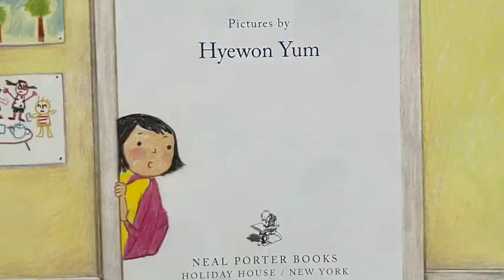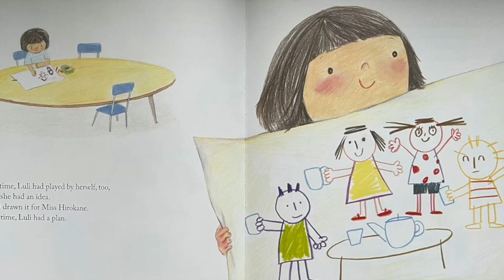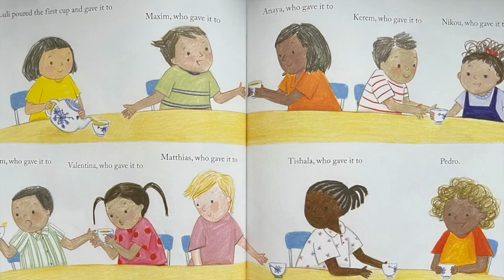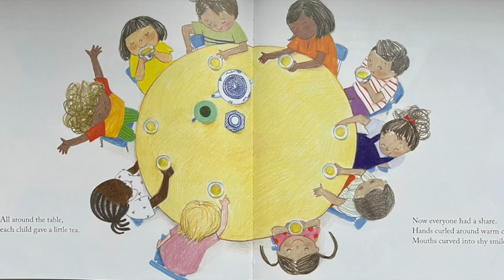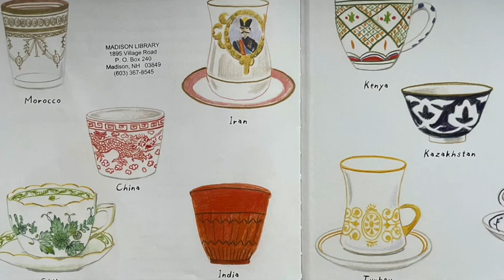Luli and the Language of Tea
Title: Luli and the Language of Tea Written by: Andrea Wang Published by: Neal Porter Books
Can Luli figure out a way to bring all of her peers together when they don't speak the same language?